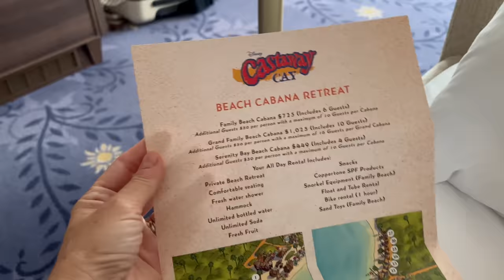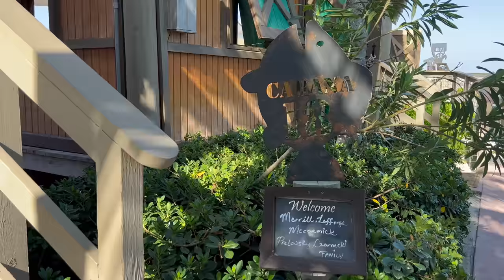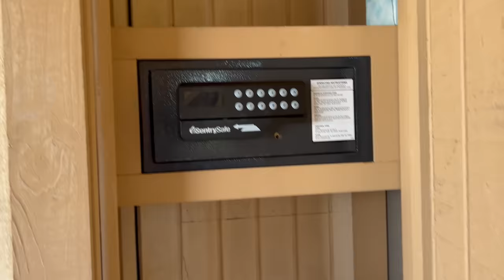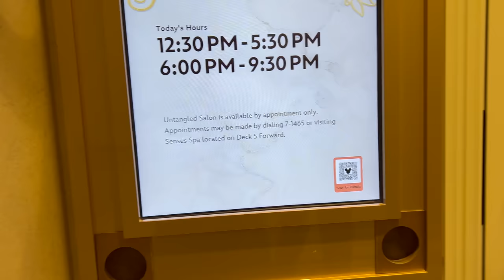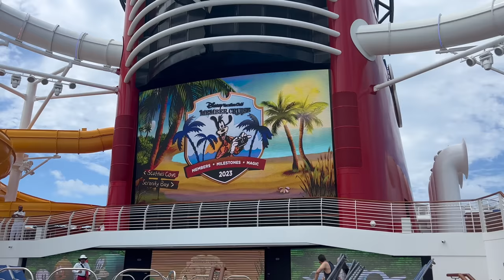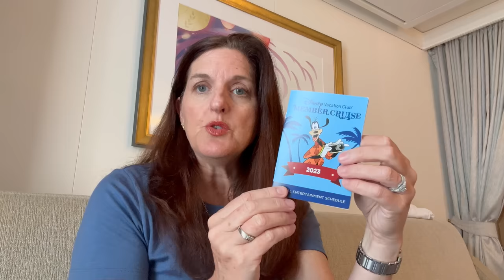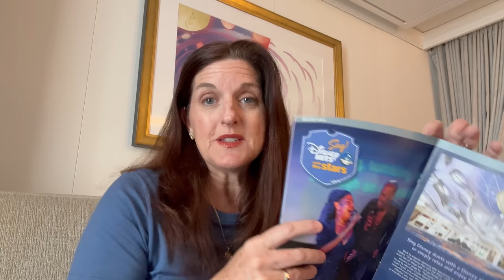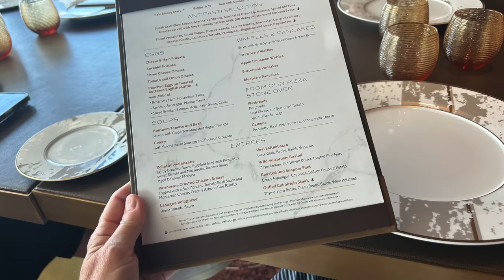DVC Member Cruise Castaway Cay Cabana and Day at Sea!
Today is Castaway Cay, amazing exclusive entertainment, and my first time in a private cabana! And then it's a hair appointment on the ship, Palo brunch, and Kermit and Miss Piggy? DVC Member cruises are truly unique and I'm sharing WHY in today's FINAL episode of this amazing Disney Vacation Club chartered member cruise. So many of you asked, but I did NOT use points for this sailing. Both Sara and I paid cash. The only requirement is the person booking the cabin (up to 4 I believe? check with them on that) MUST be a DVC member with blue card status (so you either purchased directly from Disney or you are grandfathered in because you purchased before they put the restrictions in place). Enjoy!

To check out BBBrooke's amazing products, (otherwise known as my amazing friend, Brooke) head here: shopbbbrooke.com and also you can follow her on instagram

Huge thanks to everyone who showed up in this video for being incredible participants and making my job so incredibly fun! Brooke, Tommy, Meghan and Albert and especially Dr. Sara Merrill. Love you!